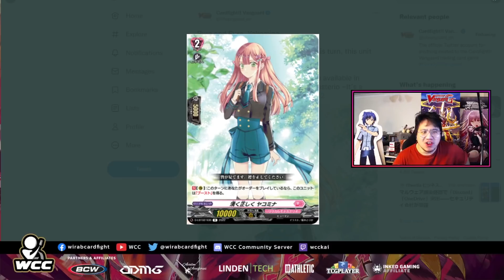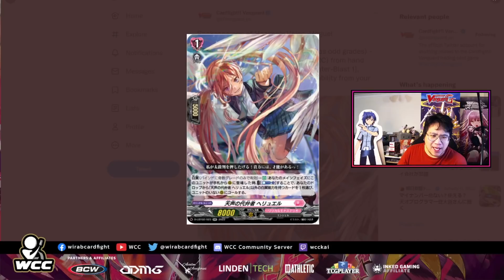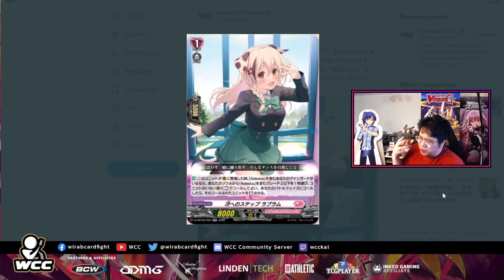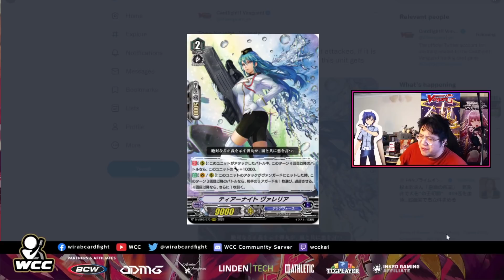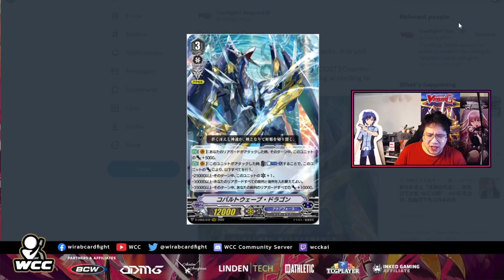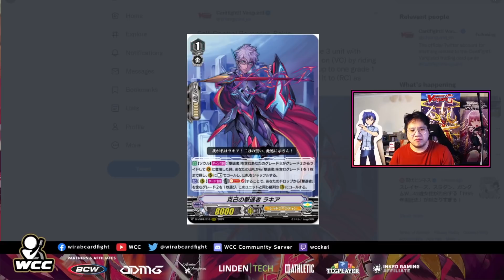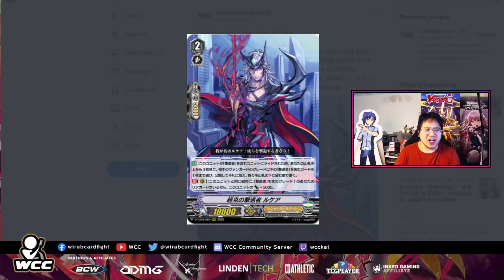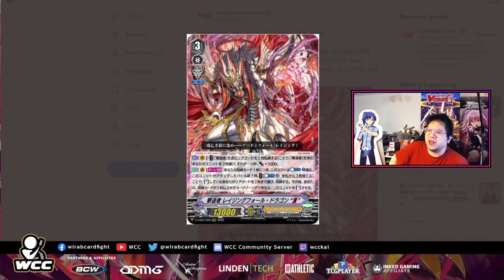RAGING FALL AND MAELSTROM REVERSE!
Everyone bring out the copium